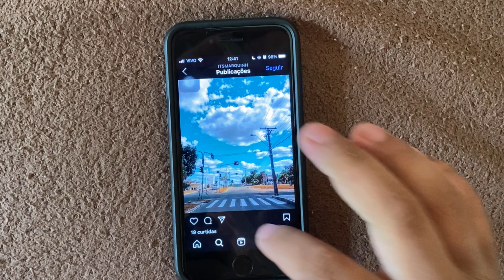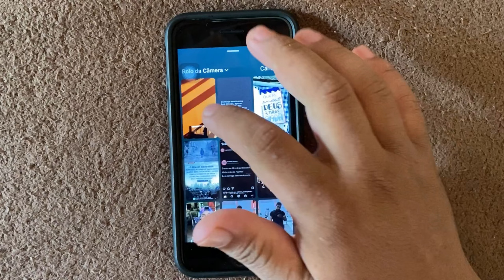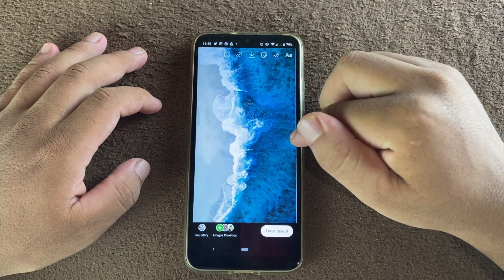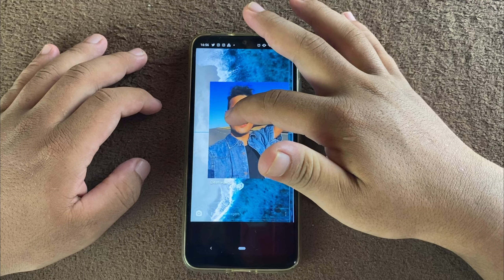MUDAR O FUNDO DO STORIES - ANDROID E IPHONE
TRUQUE SECRETO NO INSTAGRAM: aprenda a como colocar foto de fundo ao compartilhar post do feed nos stories do instagram. Hoje você irá aprender a como mudar o fundo dos stories do instagram no seu iPhone e Android.

Oláaaaa, pessouuuas!
Eu já havia postado outros 5 vídeos aqui no canal mostrando como colocar foto de fundo quando você compartilhar post do feed no seu storie, mas até hoje muita gente ainda me manda mensagem dizendo que nunca conseguiu. Então,  por causa do feedback de vocês eu resolvi trazer hoje mais um tutorial atualizado ensinando o truque secreto para mudar o fundo de foto nos stories. Para mudar o fundo dos stories no iPhone é necessário apenas colar a foto de fundo desejada usando uma nova função no instagram. Depois que você colar é só segurar e arrastar sua foto de fundo para o lado e com o outro dedo segurar em cima do post até o post sobrepor a sua foto de fundo. Dê o zoom até que a foto de fundo preencha toda a tela.  Para mudar o fundo dos stories no Android você precisa fazer o mesmo procedimento de colar a foto de fundo e em seguida é só arrastar o post pro lado e colocar a foto de fundo ajustando de acordo com o espaço no storie.